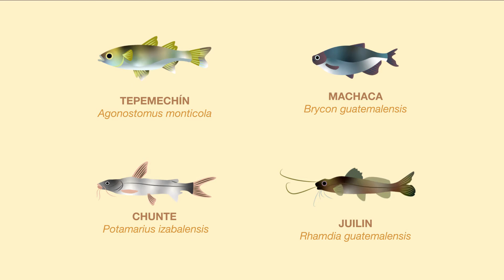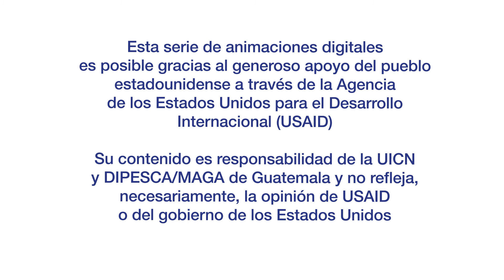Buenas prácticas para la pesca de peces agua dulce con nasa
Chumbimba, tilapia, guapote, tepemechín, machaca, juilín y chunte son algunas de las especies de agua dulce de alto valor comercial para las comunidades de pescadores del Caribe guatemalteco

La pesca de estas especies está en veda hasta el 15 de junio, de acuerdo con el calendario de vedas de pesca establecido por el Ministerio de Agricultura, Ganadería y Alimentación de Guatemala (MAGA), bajo el acuerdo ministerial N°49-2021. El periodo de veda para estas especies es de un mes y medio, del 1 de mayo al 15 de junio.

Para esta pesca puedes usar trasmallo, nasa, atarraya y anzuelo como artes de pesca. En el video de esta semana te compartimos las buenas prácticas para la pesca con nasa.

Para contribuir a la conservación de estas especies, aplica las siguientes buenas prácticas de pesca:

Cumple la veda
Respeta las zonas de pesca
Utiliza la nasa con la luz de malla permitida
Libera las tallas pequeñas

Este mensaje forma parte de la campaña de buenas prácticas de pesca que impulsa la UICN en el Caribe Maya de Guatemala, como parte de la implementación del Proyecto Regional de Biodiversidad Costera, con el apoyo de la Agencia de los Estados Unidos para el Desarrollo Internacional (USAID) y la Dirección de Normatividad de la Pesca y Acuicultura (DIPESCA) del Ministerio de Agricultura, Ganadería y Alimentación (MAGA) de Guatemala.